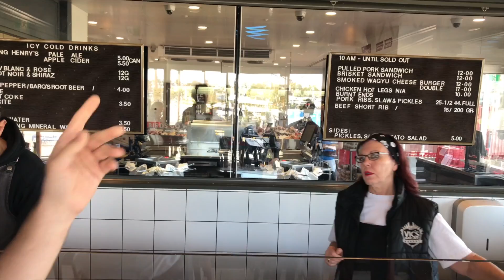Vic's Meat Market - Double Smoked Wagyu Cheeseburger - Quest for Sydney's Best Burger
I'm on the quest for Sydney's best burger!

I ate a double smoked wagyu cheeseburger with madpaws CEO Alexis Soulopoulos.

I vlog about food (currently in Sydney, Australia), self development and other stuff.